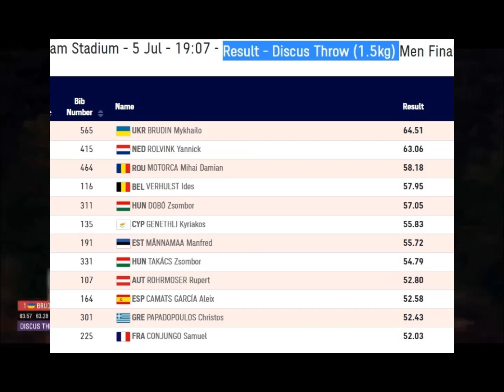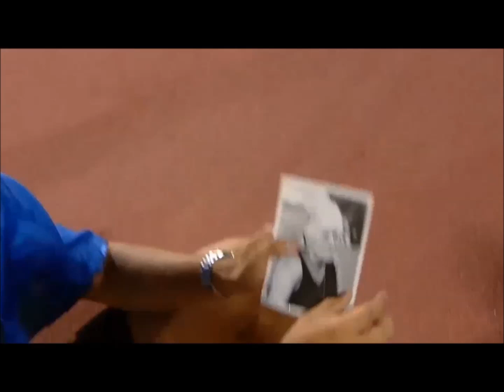Mykhailo Brudin (Ukrain) discus (1.5 kg) 64.51 meters Jeruzalem (2022-06-05).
European champion U-18 discus 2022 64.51 meters  is also a new championships record .
Mykhailo BRUDIN
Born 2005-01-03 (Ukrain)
GRANDSON of Faina Melnik .